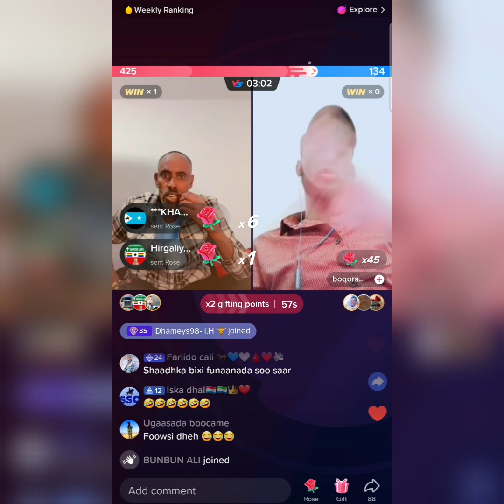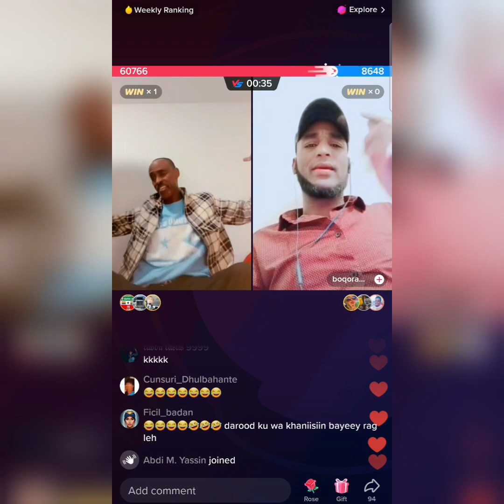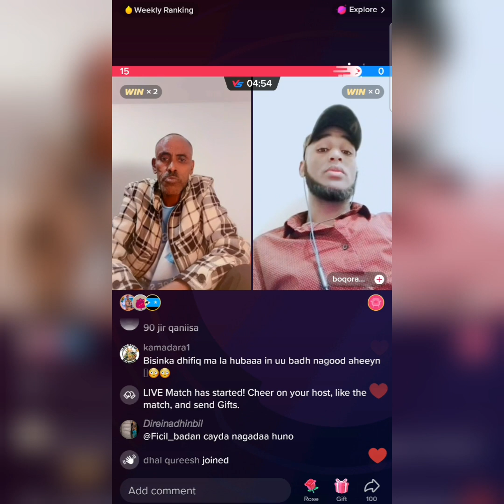Diifiq vs Boqor amir waxba kadacy.... qosl